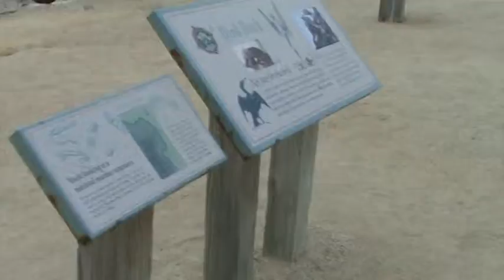USA JIG..6..ORLANDO HOLLYWOOD SOLANG SFO HOUSTON